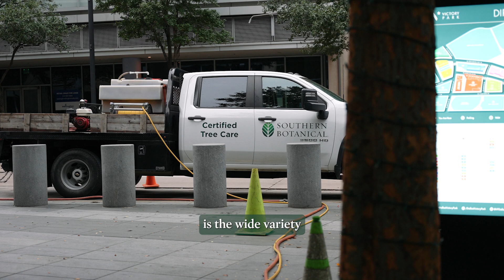Ask An Arborist | Meet the Team: Simon Loose, Tree Health Care Technician | Southern Botanical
Meet Simon, a certified arborist and tree health care technician at Southern Botanical. Since joining the team in 2016, Simon has enjoyed the variety of tree species and unique situations he encounters across the Dallas-Fort Worth Metroplex. From treating trees in different environments to solving complex health issues, Simon loves the diversity and challenges that come with his role.

Simon’s journey with Southern Botanical began right after college when he realized that the company offered exactly what he was passionate about—working with trees in a meaningful way. Now, he’s part of a team dedicated to providing expert tree care across North Texas.